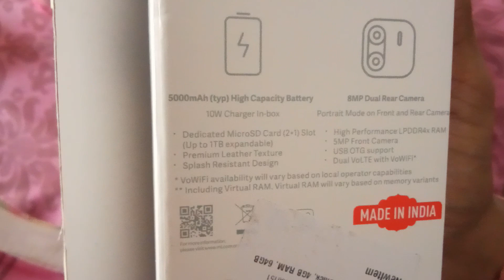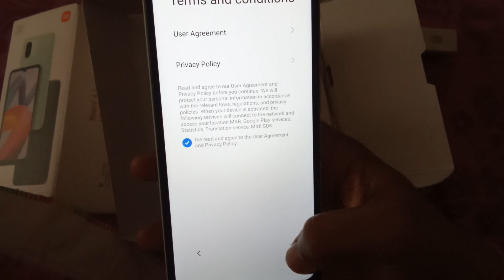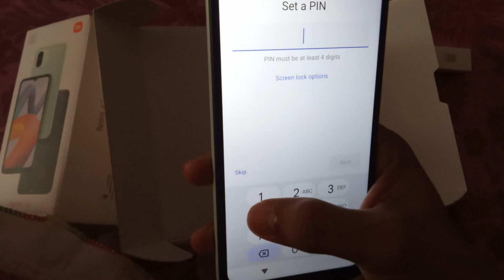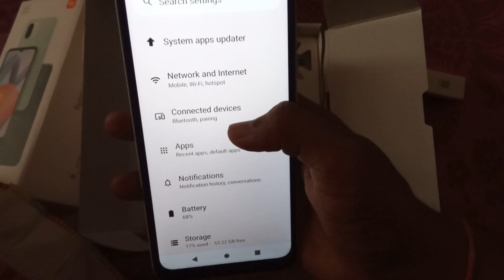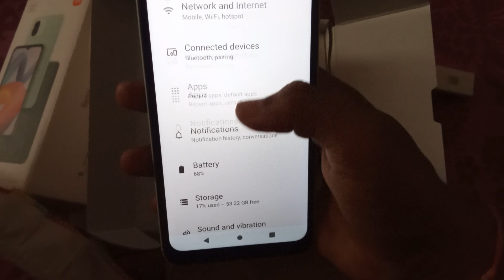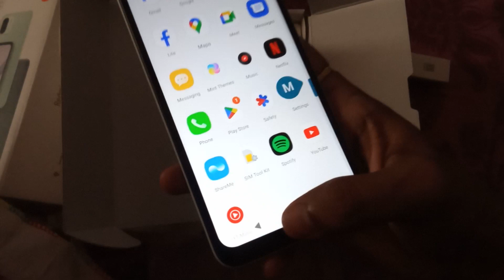Redmi A2 Unbox - Android 13 - 4G Dual VoLTE - VoWIFI - 8MP Dual Rear AND 5MP Front Camera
I Recorded this video on Redmi A2 Unbox - Android 13 - 4G Dual VoLTE - VoWIFI - 8MP Dual Rear AND 5MP Front Camera